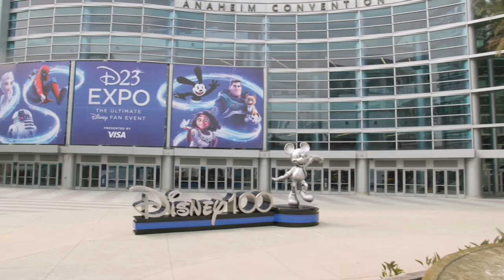Disney D23 Expo 2022 ALL The New Disney Films and Disney+ Shows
Disney has announced a ton of upcoming projects at the Disney D23 Expo 2022 and dropped the trailer for the highly anticipated sequel to Hocus Pocus. Disney has been making quality family films for decades and they are responsible for some all-time classics. The Lion King, The Little Mermaid, and Aladdin are all on that list and there are dozens more. They are at the top of their game and they do not appear to be slowing down any time soon. The future looks bright for the “House of Mouse” as they have several upcoming projects slated for release in the years to come.

Disney announced at D23 that they have a slew of new feature films slated for release. Some we already knew about while some were a surprise. Films and series such as The Little Mermaid, Mufasa: The Lion King, Snow White, Peter Pan & Wendy, Disenchanted, The Haunted Mansion, Wish, Hocus Pocus 2, and Iwaju are all coming to a theater or streaming to you within the next few years. We’ve got some details and cast announcements as well as some first-look trailers. The Little Mermaid is slated for release on May 26th, 2024, Hocus Pocus 2 is set for September 30, 2022, Disenchanted comes out on November 24, 2022, and most all other projects have tentative 2023 and 2024 release dates.